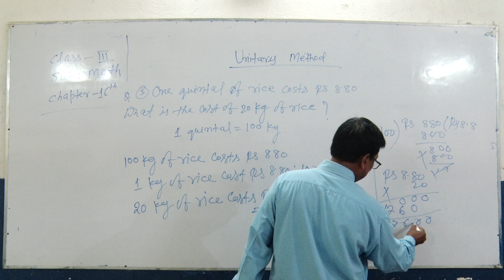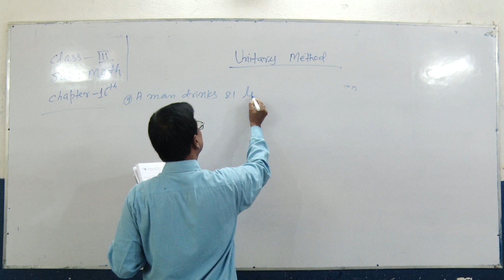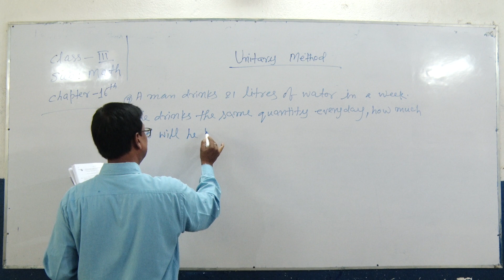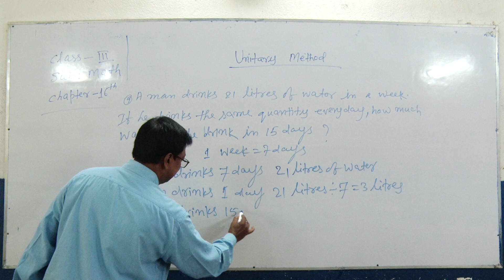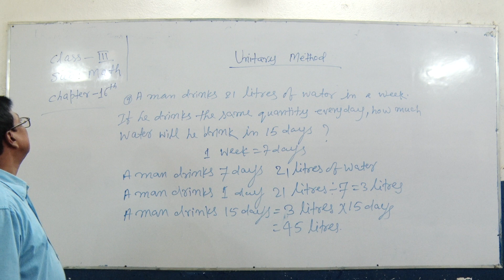Class 3 Maths Ch 16 Part 5